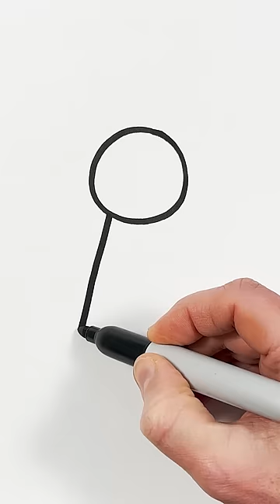Girl Drawing and Painting for Kids